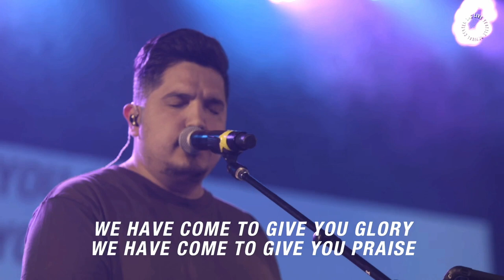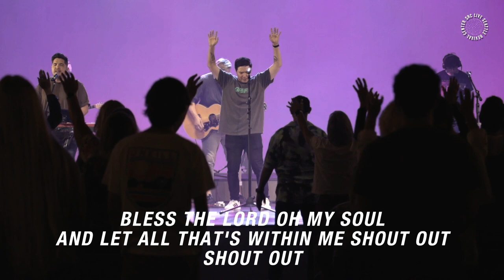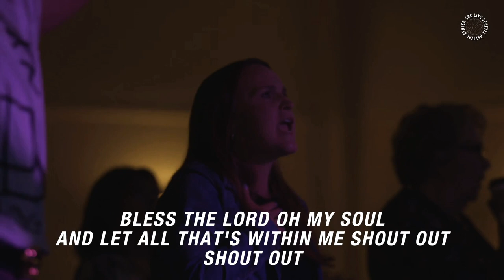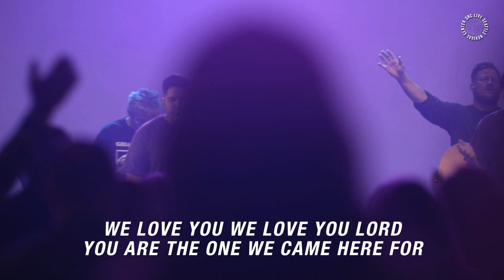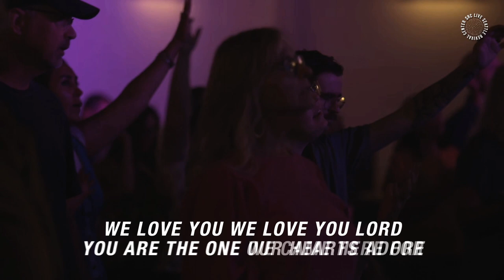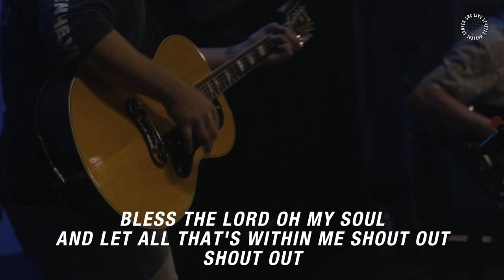We have come - Josue Limas